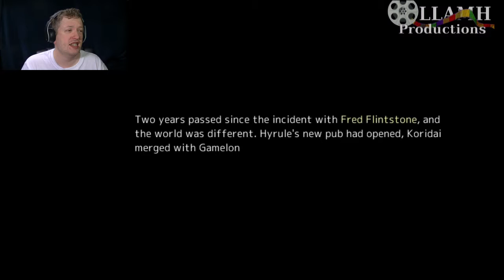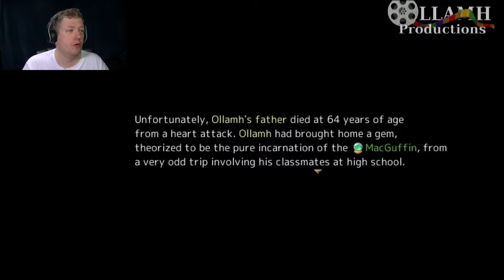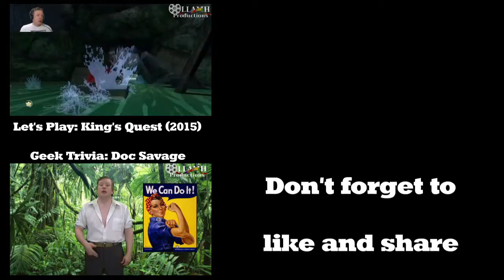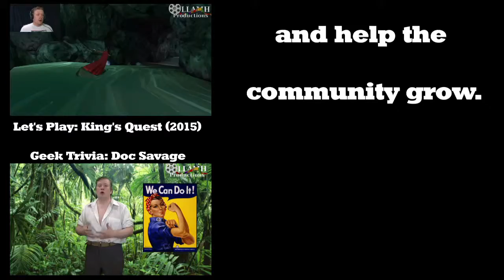Flintstone the Fondler Let's Play Youtube Poop World part 1